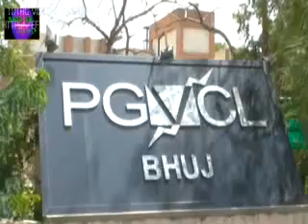કરછ કેર ન્યુઝ..22.11.2016..(5)